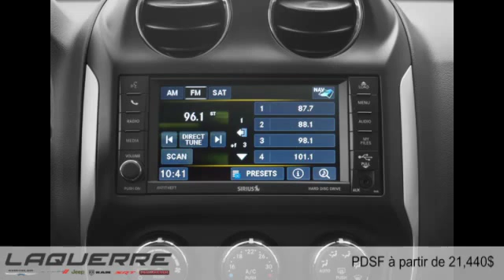Jeep Compass 2015 à Victoriaville (près de Nicolet et Thetford Mines)